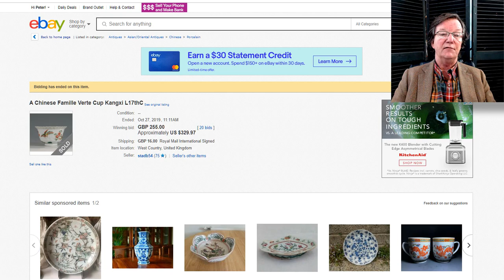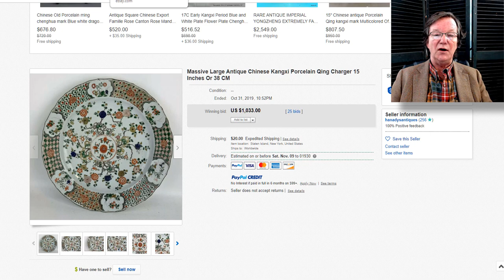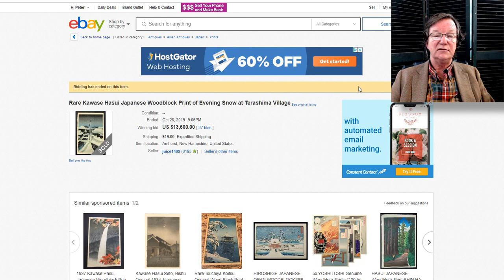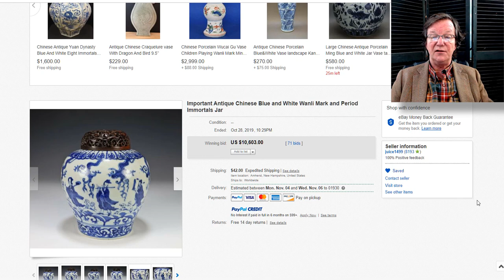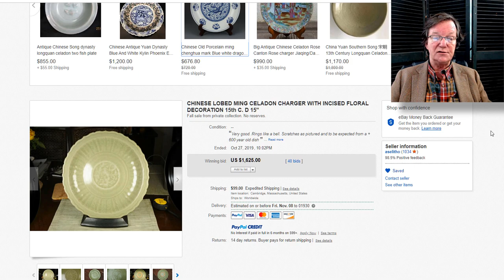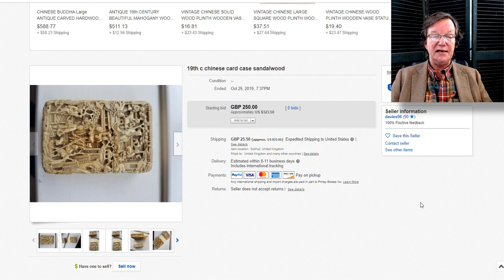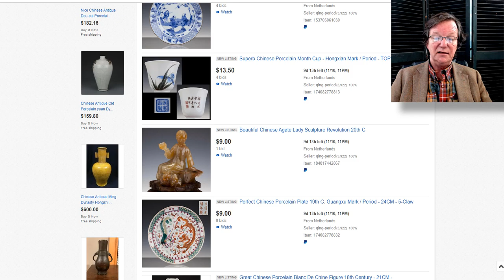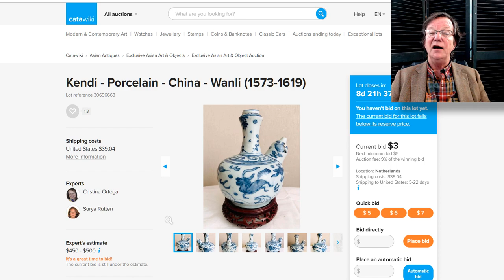Weekly Bidamount Asian Art eBay-Catawiki Auction News and Auction Results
About this video:
Welcome.
Regular weekly and bi-weekly videos from Peter Combs and Bidamount about Asian art and the auction market. With an emphasis on fine art, auction news, and art news from numerous auction houses and online auction venues. These videos focus extensively on the Chinese art market and the Japanese art market. Other videos cover the topics of understanding and identifying authentic Chinese porcelain, Chinese bronze as well as information about the history of Chinese and Asian art.  Visit Bidamount.com to learn more, join the ASIAN ART Forum and take advantage of the reference library filled with hundreds of auction catalogs and reference books on Fine Art, current art value by category, and links to museum collections. Weekly Bidamount Asian Art eBay-Catawiki Auction News and Auction Results.

Rare Kawasa Hasui Japanese wood block sells for over $13,000, good Kangxi blue and white porcelain, fine Republic Period bottle vase, Ming bronze, 18th C. Famille Rose vase over $9,000, Kangxi Wucai bowls,  Kangxi Famille Verte plates and chargers, Chinese silver card case,  Wanli jar over $10,000, Chinese informal robe, Ming Longquan celadon plate,

auctionnews chineseartauction chineseporcelain Weekly news and information about Chinese and Asian art online auctions, antique auction, art auctions.